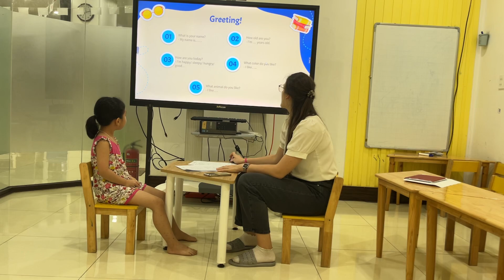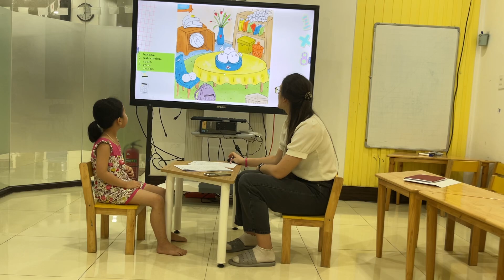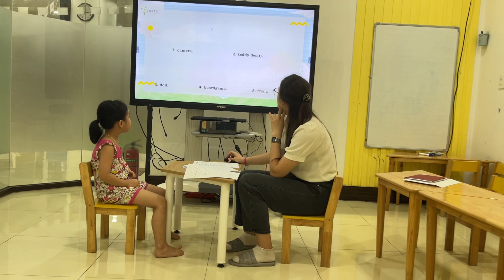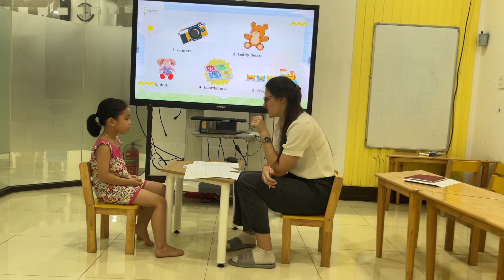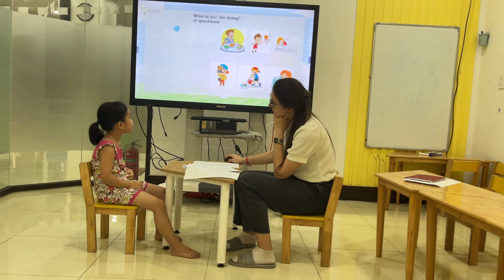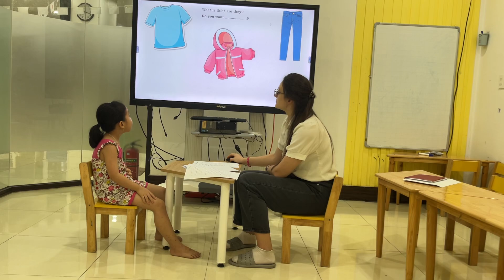V1_ Power up 0 speaking test_ Sally